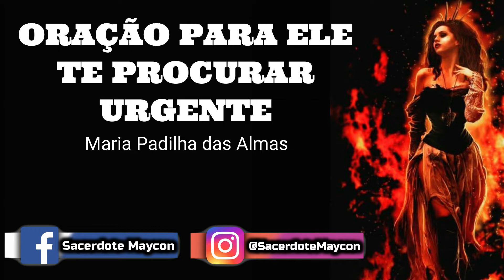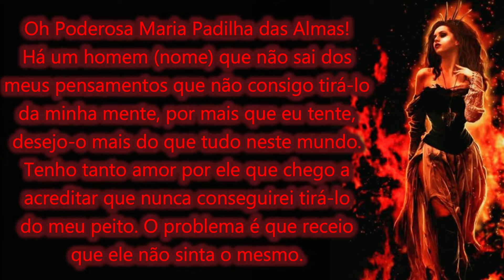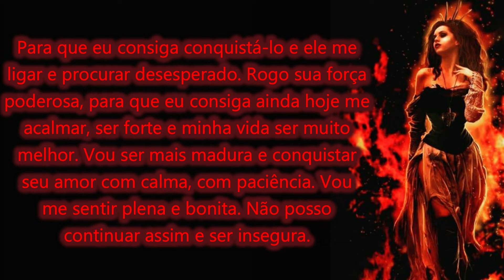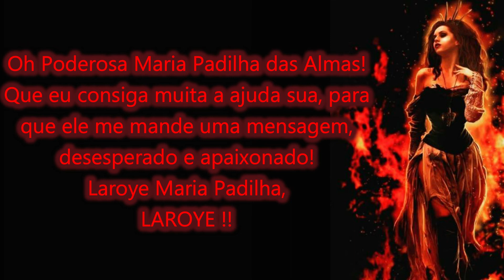ORAÇÃO PARA ELE TE PROCURAR URGENTE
Participe de meu grupo de estudo no TELEGRAM, entre pelo convite:
PODEROSA ORAÇÃO PARA DEIXAR SEU AMOR DESESPERADO, FAÇAM CERTINHO CONFORME EU ENSINEI, ELA É MUITO PODEROSA, NA FORÇA DE UMA GRANDE POMBOGIRA A MARIA PADILHA, SE VC AINDA NÃO É INSCRITO, SE INSCREVA NO CANAL E ATIVE O SINO DE NOTIFICAÇÕES, PARA QUE A CADA VIDEO NOVO, VOCÊS SEJAM NOTIFICADOS!!

CONSULTAS E TRABALHOS COM A BRUXA JULLY, BASTA CLICAR E VAI DIRETO AO WHATS:
CONSULTAS E TRABALHOS COMIGO, BASTA CLICAR E VAI DIRETO WHATS:
(FALAR COM A SECRETARIA NATHY)

Jully 👉 BruxaJully